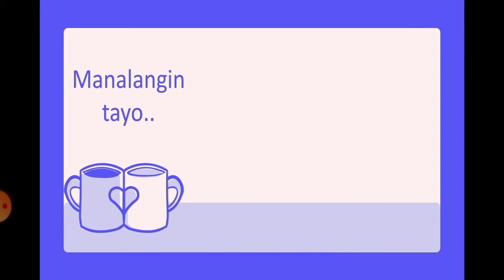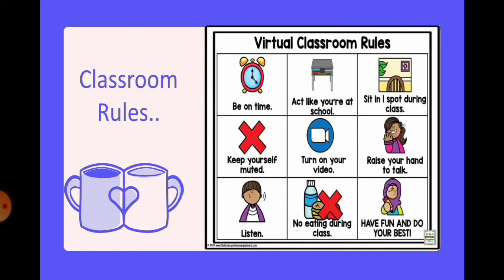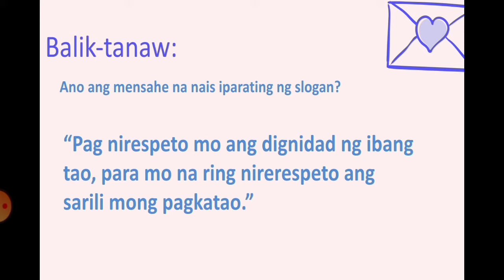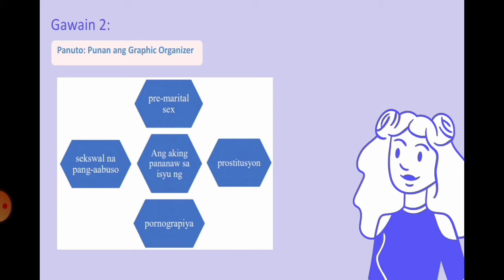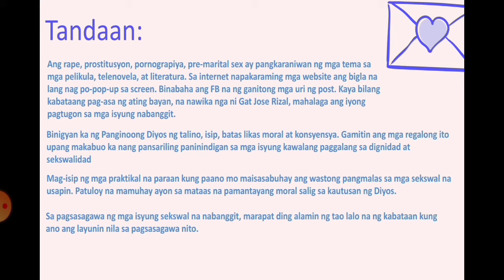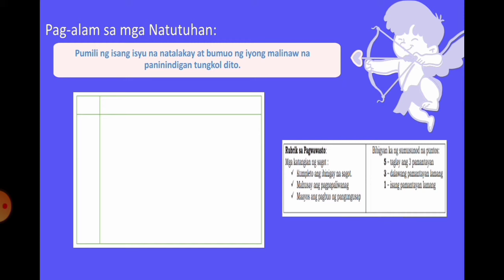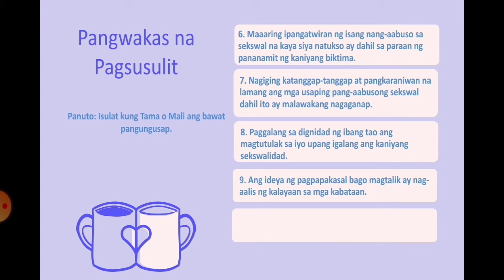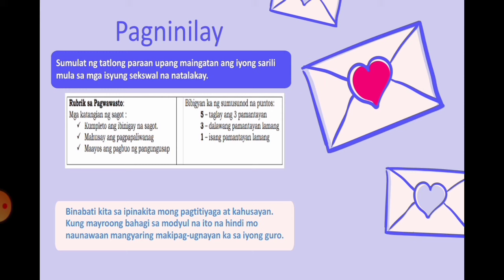EsP 10 | Week 2 | Quarter 4 | Mga Isyu Tungkol sa Kawalan ng Paggalang sa Dignidad at Sekswalidad